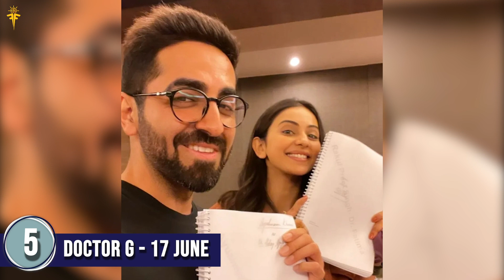Top 15 Upcoming Comedy movies in 2022 | Upcoming Bollywood Comedy Movies | Netflix | Amazon Prime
Many films and web series are scheduled to be released in 2022. We have back with a list of 15 Upcoming Comedy Movies in this Video

Top 15 Upcoming Bollywood Comedy Movies of 2022

Top 15 Upcoming Bollywood Movies 2022